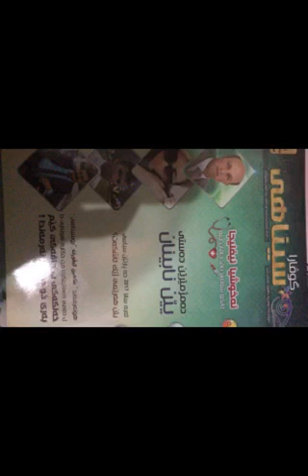D parge bashye Ee sh naf da Ee govare bahse navaroka govara senahe hatya krn